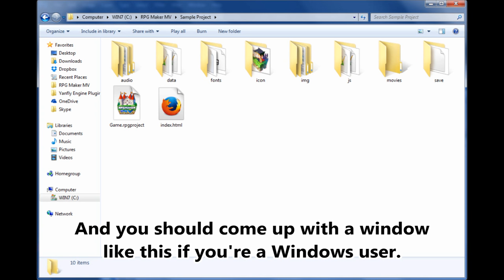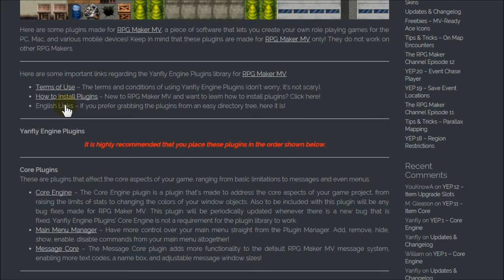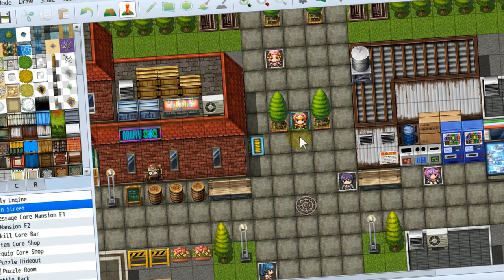RPG Maker MV - Updating Plugins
This video is meant to serve as a video instruction on how to update your RPG Maker MV plugins!